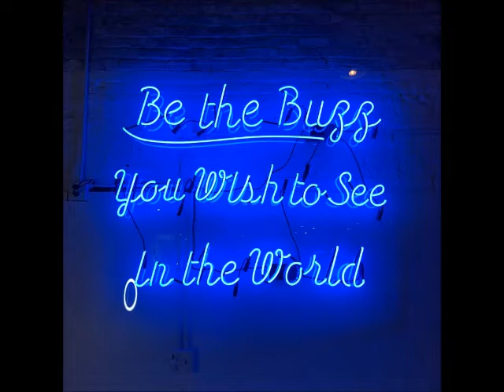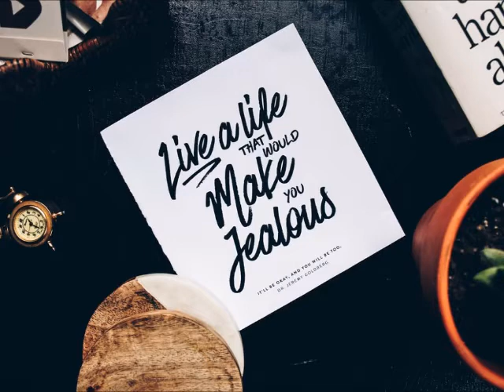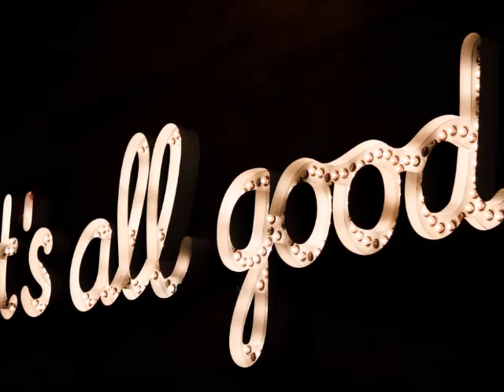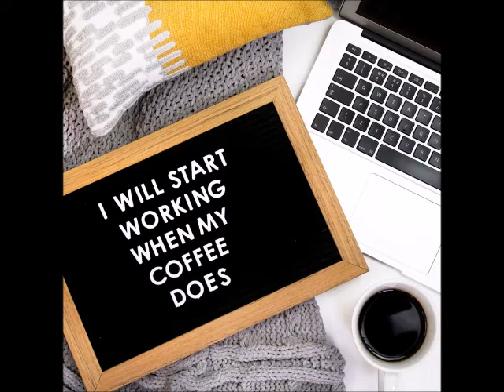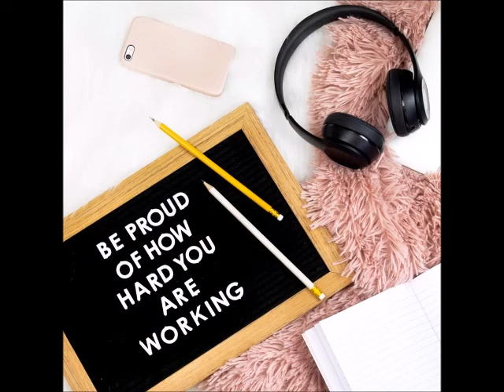Enna satham intha Neram instrumental Veenai version & Motivational Inspiring Quotes